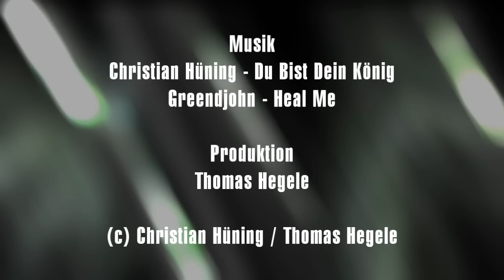Christian Hüning - Du Bist Dein König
Am 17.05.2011 spielte Christian Hüning seinen Song "Du Bist Dein König" auf Dirk Fleck's Maeva-Party in der GLS Bank in Berlin.